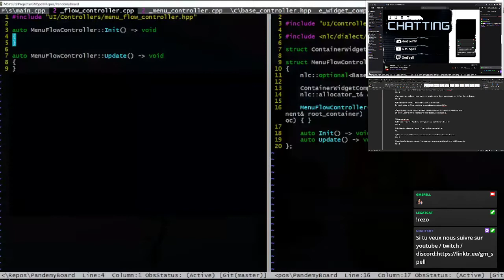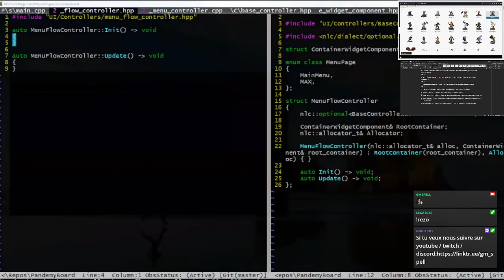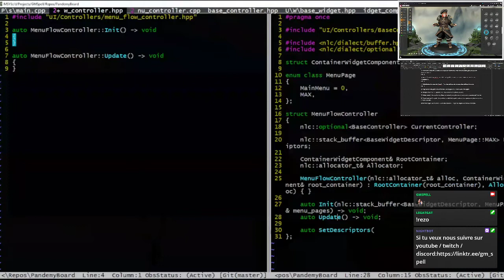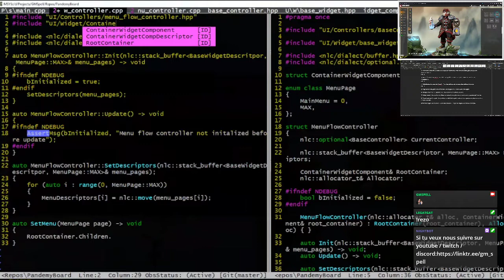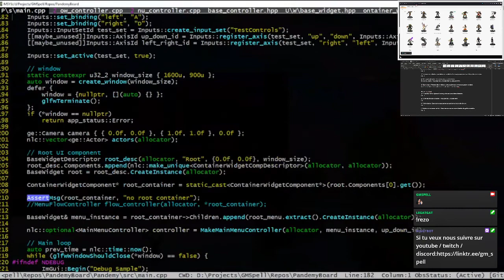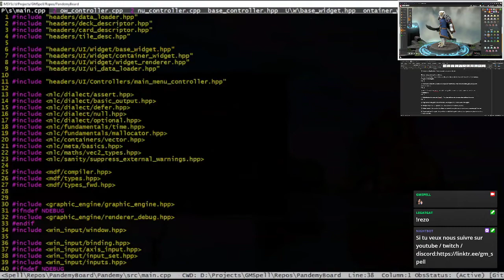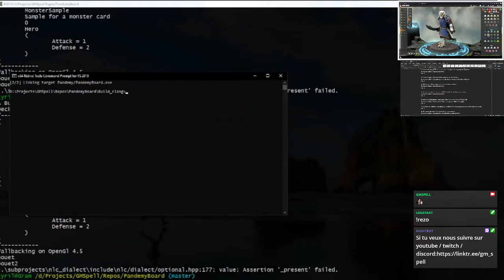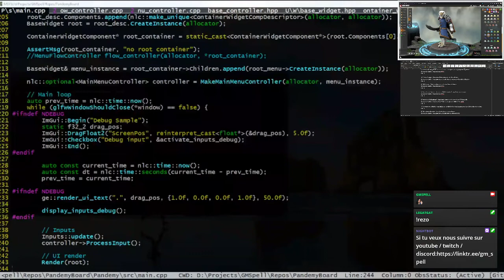Craft'n'Game #21 : Menu Flow Controller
Pour pouvoir changer de menu, on a besoin d'un objet qui va suivre ces changements, contrôler leurs autorisations, appeler les bon menus au bon moment, on a besoin d'un Menu Flow Controller!